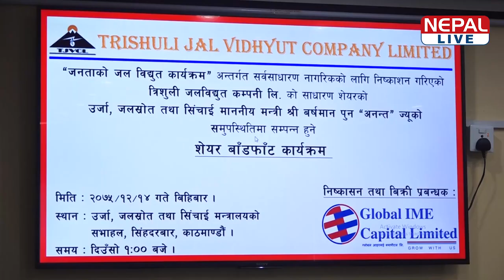त्रिशूली थ्री बीको सेयर बाँडफाँट : प्रधानमन्त्रीले पाए २ सयको सेयर